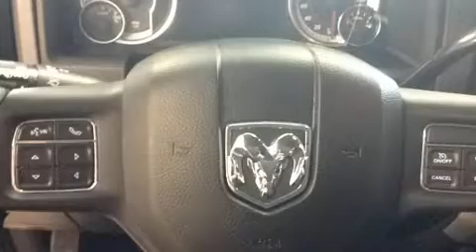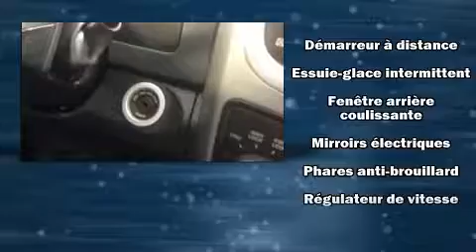2017 Ram 2500 SLT, DIESEL, CREW CAB, A/C,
Le Ram 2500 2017. Affichant moins de 15 000 km au compteur, ce véhicule se démarque nettement de sa concurrence! Le raffinement de son moteur 6 cylindres procure une grande douceur aux passages des vitesses, vous serez aussi rassuré par son système du contrôle dynamique de la stabilité. Sa transmission à quatre roues motrices vous mènera partout où vous ne l'auriez auparavant qu'imaginé. À l'intérieur, il est évident que le confort et la commodité ont été des priorités, avec: l'ouverture automatique de la glace du conducteur, des essuie-glaces intermittents, un ordinateur de bord, le pare-choc arrière avec marche-pied, phares à contrôle automatique, colonne de direction inclinable, et le télédéverrouillage. La sûreté de tous les passagers est assurée grâce aux caractéristiques de sécurité suivantes: coussins gonflables à l'avant avec détecteur de poids du passager, rideaux gonflables pour protéger la tête, système antipatinage, système d'assistance au freinage, un avertisseur d'urgence, et freins antiblocage. Nos conseillers aux ventes sont très compétents et prêts à partager leurs connaissances. Nous serons heureux de répondre à toutes vos questions. Nous sommes là pour vous aider.